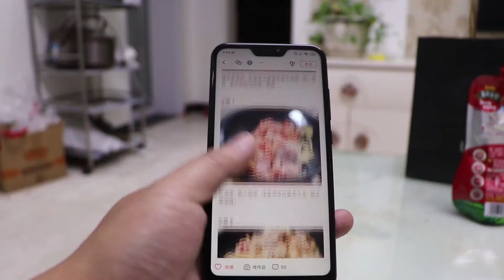小灰做板栗烧鸡，皮剥不掉，拿刀削，气到崩溃，做个菜花4个小时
小灰做板栗烧鸡，板栗壳剥不掉，小灰想多多种办法，弄的精疲力尽，最终成功，吃上饭已经4个小时以后了。好饭不怕晚，味道还是不错的。

Chinese food